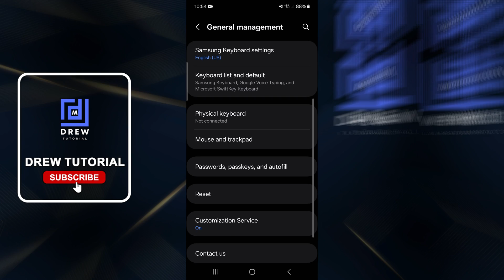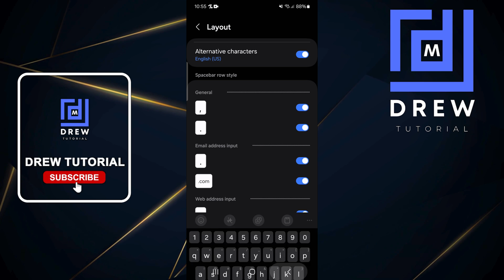How to Enable dot COM(.com) on Samsung Galaxy Phone Keyboard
In this tutorial, I show you How to Enable dot COM(.com) on Samsung Galaxy Phone Keyboard.